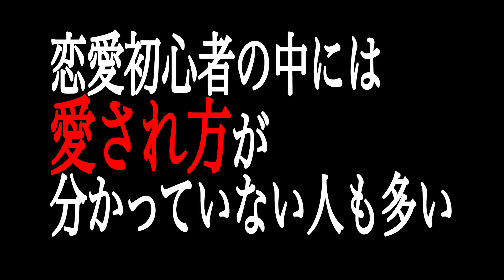【モテ女】自分に惚れている気のない男性とデートすると美人になれる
〈ご相談について〉
・結婚相談／恋愛相談／離婚相談／人間関係／その他ご相談はこちらからお申し込みください。

〈LINE公式〉
・最新の情報をお伝えするLINE公式はこちらです。
番組内で相談したい方や、執筆記事などの情報も配信します。

☆結婚紹介所/つくしブライダル名誉顧問

経歴
☆大学卒業後、アパレル会社に勤務。

32才の時に最愛の娘・マリアを授かり
2年間専業主婦業を経験・・・後・・・

パートナーの悩みを持つ人の
問題解決のサポートをしたいと
自身の離婚経験から思いついた。

めげず気にせず・・・

1998年に株式会社エンジェルを設立

現在は多くの探偵社の顧問として活動し
｢オフィス山崎世美子｣の代表として
多くの悩める男女に真摯に向き合い
男女問題研究家として
解決のお手伝いを生業としている。

カウンセリング時の
血液型のデーターから
一万件の血液型別言動統計を
独自に分析している。

◆日刊ゲンダイ『コクハク』
山崎世美子のオトナ女子相談室